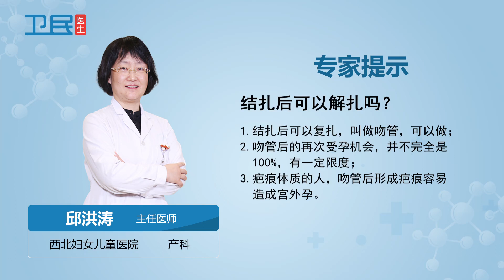【结扎】结扎后可以解扎吗？